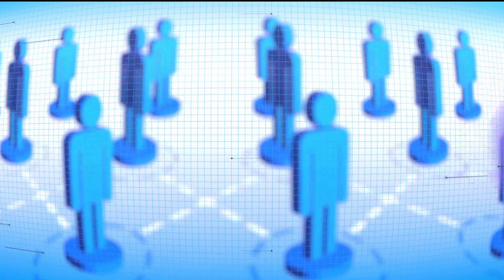Социална мрежа, 6.11.2019 г.: Д-р Илиян Върбанов, дентален специалист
Гостува д-р Илиян Върбанов със съвети как да поддържаме здрави венците и зъбите си.